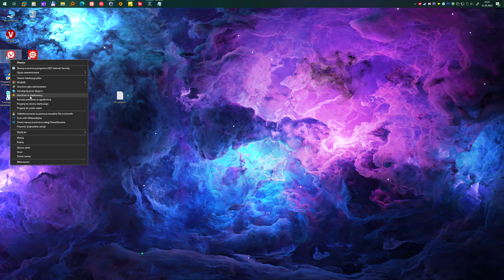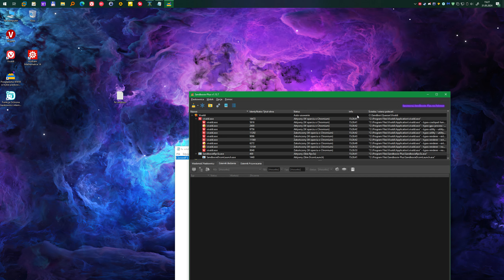Sandboxie Conflict with Vivaldi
Thx for fix solution
ClosedFilePath=*\Mirillis\Action!\*